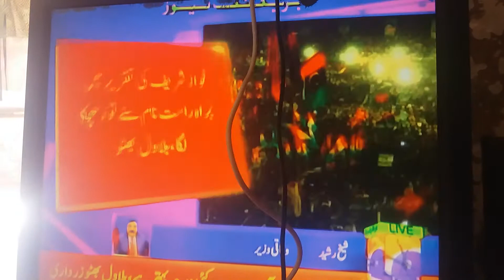bilawal bhutto aur noon league